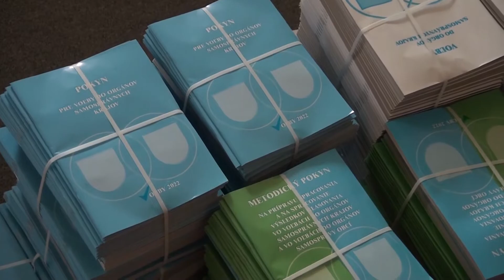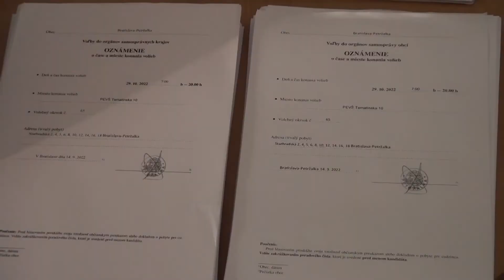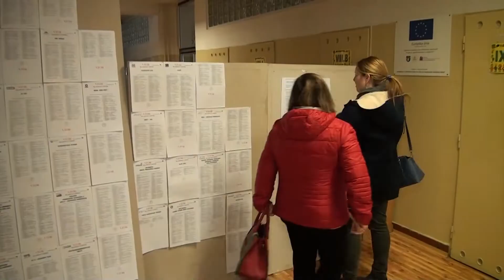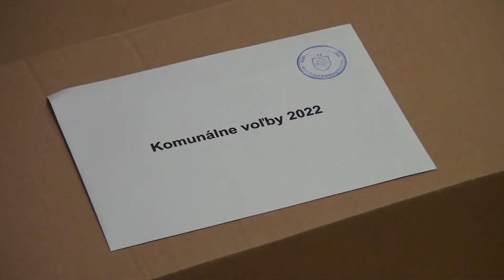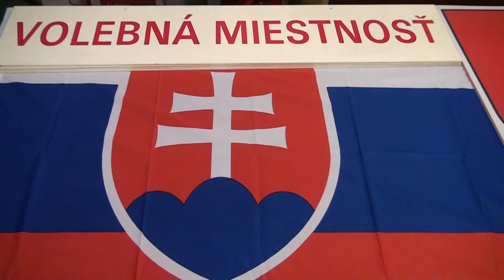Voľby 2022: Máte covid? Požiadajte o špeciálne hlasovanie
Voliť v sobotných voľbách budú môcť podľa upravenej legislatívy aj občania v karanténe alebo izolácii z dôvodu ochorenia Covid-19. POZOR! Títo občania však majú zákonom ustanovené aj obmedzenie osobnej slobody z dôvodu ochrany verejného zdravia. Voliť teda môžu len vtedy, ak predom požiadajú o špeciálny spôsob hlasovania, a to najneskôr DO PIATKA 28. OKTÓBRA DO 12:00 v úradných hodinách Miestneho úradu Petržalka.

Ako je asi jasné, volič v izolácii sa v čase konania volieb musí tiež nachádzať výlučne na území volebného obvodu, do ktorého podľa trvalého pobytu patrí. Počas volebného dňa ho navštívi špeciálna volebná komisia so špeciálnou schránkou, pričom odvoliť budú môcť aj ďalšie osoby žijúce v domácnosti s obyvateľom v karanténe alebo izolácii.